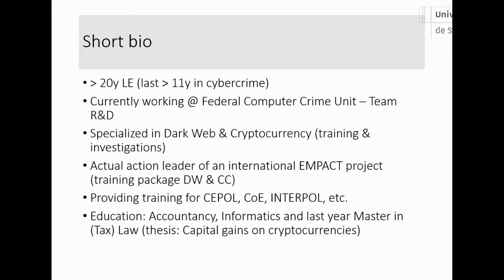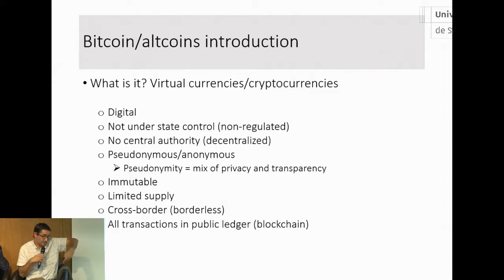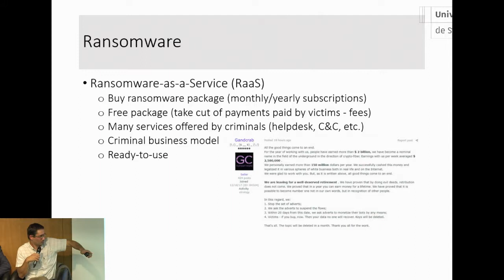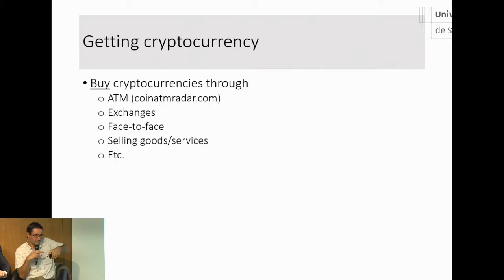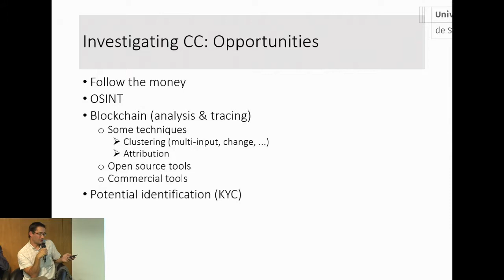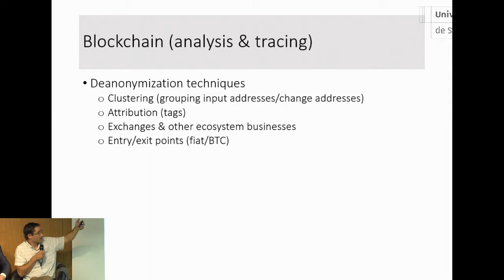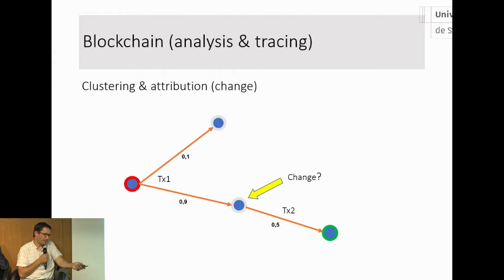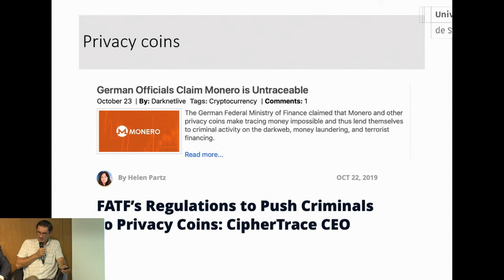Colloque CEIFAC-FSI - Techniques d'enquêtes et cryptomonnaies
M. Chistophe Landries
Enquêteur spécialisé, Bruxelles, BELGIQUE